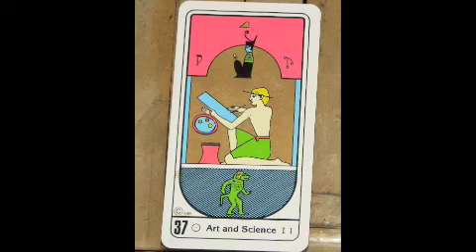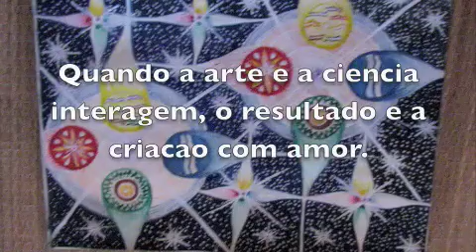Arts & Science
Com arte e ciencia se constroe um mundo melhor para todos.